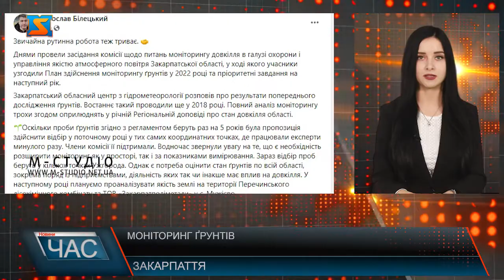Моніторинг ґрунтів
Днями відбулося засідання комісії щодо питань моніторингу довкілля в галузі охорони і управління якістю атмосферного повітря Закарпатської області, у ході якого учасники узгодили План здійснення моніторингу ґрунтів у 2022 році та пріоритетні завдання на наступний рік – повідомляє перший заступник голови Закарпатської ОВА – Мирослав Білецький. Закарпатський обласний центр з гідрометеорології розповів про результати попереднього дослідження ґрунтів. Востаннє такий проводили ще у 2018 році. Повний аналіз моніторингу трохи згодом оприлюднять у річній Регіональній доповіді про стан довкілля області.  Оскільки проби ґрунтів згідно з регламентом беруть раз на 5 років була пропозиція здійснити відбір у поточному році у тих самих координатних точках, де працювали експерти минулого разу. Члени комісії її підтримали. Водночас звернули увагу на те, що є необхідність розширити моніторинг як у просторі, так і за показниками вимірювання. Зараз відбір проб беруть у кількох точках Ужгорода. Однак є потреба оцінити стан ґрунтів по всій області, зокрема поряд із підприємствами, діяльність яких так чи інакше має вплив на довкілля. У наступному році планують проаналізувати якість землі на території Перечинського лісохімічного комбінату та ТОВ «Закарпатполіметали» у селі Мужієво.